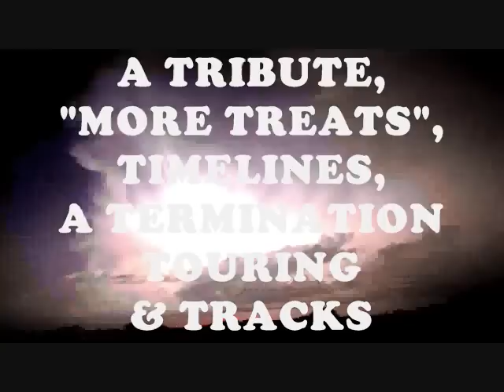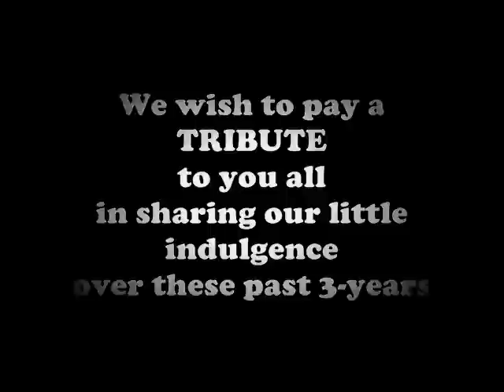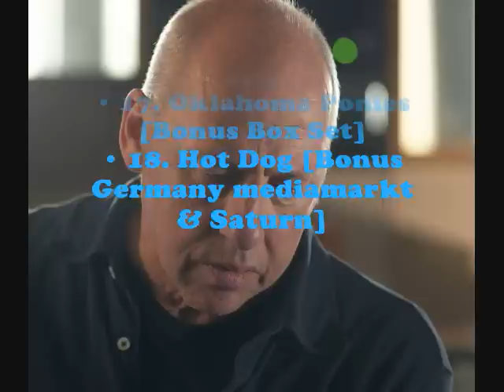MK - A TRIBUTE, "MORE TREATS", TIMELINES, A TERMINATION, TOURING & TRACKS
MARK KNOPFLER TIMELINE SO FAR "1977 to 2015"
AMIT TV – AND - AMARK INTIMECONCERTS

BUY TRACKER:-   (these VERSIONS AVAILABLE as of February 14th 2015)

Exclusive edition of Tracker including the Bonus Track ‘HOT DOG’: Only available in German outlets - mediamarkt
And – Saturn

If you wish to discuss all things related to Dire Straits, Mark Knopfler, The Notting Hillbillies & related artists.

REMEMBER: Enjoy the Online music, but please ALWAYS purchase MK’s and other artists RECORDS!

UK & EUROPE
May 15 - Dublin, Ireland.
May 16 - Manchester, UK.
May 17 - Sheffield, UK.
May 19 - Glasgow, UK.
May 20 - Newcastle, UK.
May 22 -  London, UK.
May 23 -  Birmingham, UK.
May 25 -  London, UK. RAH
May 26 -  London, UK. RAH
May 28 -  Assago (Milano), Italy.
May 29 -   Nice, France.
May 31 - Salem, Germany.
Jun 01 - Zurich, Switzerland.
Jun 02 -  Paris, France.
Jun 03 -  Paris, France.
Jun 05 -  Antwerp.
Jun 06  - Amsterdam, Netherlands.
Jun 08 - Stavanger, Norway.
Jun 09 - Bergen, Norway.
Jun 10 - Oslo, Norway.
Jun 12 - Trondheim, Norway.
Jun 13 - Uppsala, Sweden.
Jun 14 -  Copenhagen, Denmark.
Jun 16 - Hamburg, Germany.
Jun 17 - Dortmund, Germany.
Jun 19 - Mainz, Germany.
Jun 20 - Mannheim, Germany.
Jun 21 - Köln, Germany.
Jul 04 - Bad Kissingen, Germany.
Jul 05 - Stuttgart, Germany.
Jul 07  - Hannover, Germany.
Jul 08 - Berlin, Germany.
Jul 09 - Leipzig, Germany.
Jul 11 - München, Germany.
Jul 12 - Klam (Nr. Linz), Austria.
Jul 13 - Kraków, Poland.
Jul 14 - St. Margarethen, Austria.
Jul 16 - Saint-Julien-en-Genevois, France.
Jul 17 - Sion, Switzerland.
Jul 18 - Piazzola Sul Brenta (Padova), Italy.
Jul 20 - Barolo (Cuneo), Italy.
Jul 21-  Rome, Italy.
Jul 22 -  Lucca, Italy.
Jul 24 - Huesca, Spain.
Jul 25 -  Avila, Spain.
Jul 26 -   Sevilla, Spain.
Jul 28 - Oeiras (Lisbon), Portugal.
Jul 29 -  Santiago, Spain.
Jul 31 -  Barcelona, Spain.

U.S.A. & CANADA
Sep 10 - Vancouver, BC, Canada.
Sep 11 - Woodinville, WA, U.S.A.
Sep 12 - Woodinville, WA, U.S.A.
Sep 13 - Portland, OR, U.S.A.
Sep 16 - Las Vegas, NV, U.S.A.
Sep 18 - Berkeley, CA, U.S.A.
Sep 19 - Los Angeles, CA, U.S.A.
Sep 20 - Santa Barbara, CA, U.S.A.
Sep 21 - San Diego, CA, U.S.A.
Sep 23 - Morrison, CO, U.S.A.
Sep 25 - Austin, TX, U.S.A.
Sep 26 - Dallas, TX, U.S.A.
Sep 28 - Kansas City, MO, U.S.A.
Sep 29 - Minneapolis, MN, U.S.A.
Sep 30 - Milwaukee, WI, U.S.A.
Oct 02 - Chicago, IL, U.S.A.
Oct 03 - Indianapolis, IN, U.S.A.
Oct 04 - Ann Arbor, MI, U.S.A.
Oct 06 - Toronto, ON, Canada.
Oct 07 - Montreal, QC, Canada.
Oct 09 - Boston, MA, U.S.A.
Oct 10 - Mashantucket, CT, U.S.A.
Oct 11 - Albany, NY, U.S.A.
Oct 13 - Pittsburgh, PA, U.S.A.
Oct 14 - Niagara Falls, ON, Canada.
Oct 16 - Red Bank, NJ, U.S.A.
Oct 17 - Philadelphia, PA, U.S.A.
Oct 18 - Washington, DC, U.S.A.
Oct 20 - New York, NY, U.S.A.
Oct 21 - New York, NY, U.S.A.
Oct 22 - Durham, NC, U.S.A.
Oct 24 - Atlanta, GA, U.S.A.
Oct 25 - North Charleston, SC, U.S.A.
Oct 27 - St. Augustine, FL, U.S.A.
Oct 28 - Melbourne, FL, U.S.A.
Oct 30 - Clearwater, FL, U.S.A.
Oct 31 - Fort Lauderdale, FL, U.S.A.